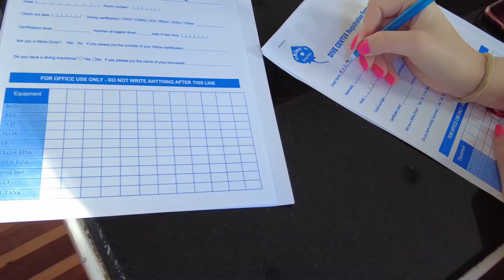ДАЙВИНГ, ЕГИПЕТ, ХУРГАДА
ДАЙВИГ ПЕРВЫЙ РАЗ! ДАЙВИНГ В ЕГИПТЕ, В ХУРГАДЕ. ПОГРУЖАЮСЬ С АКВАЛАНГОМ НА КРАСНОМ МОРЕ, ВМЕСТЕ С ДОЧКОЙ. МАССА ВПЕЧАТЛЕНИЙ)))